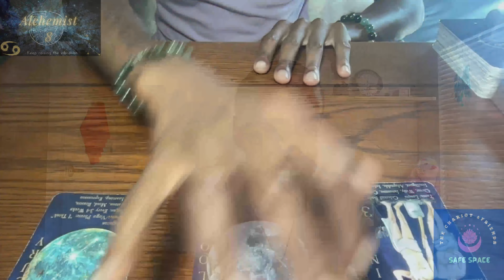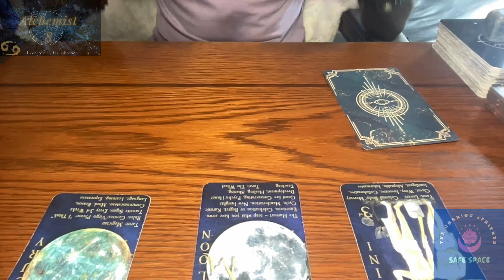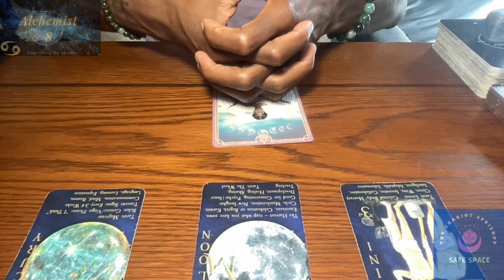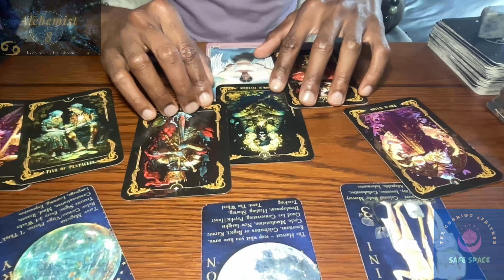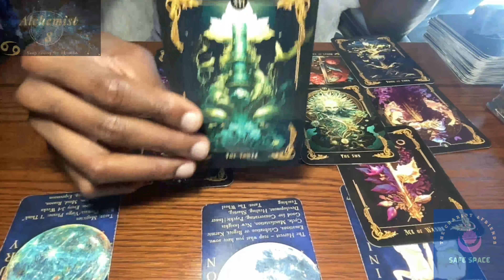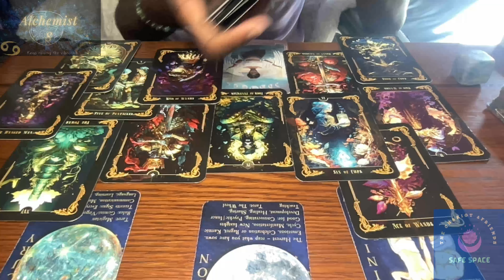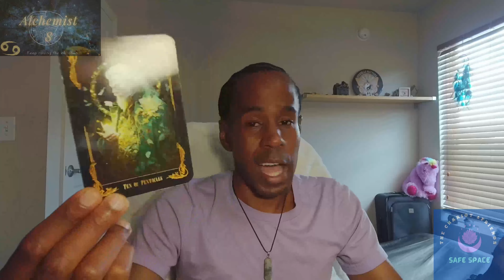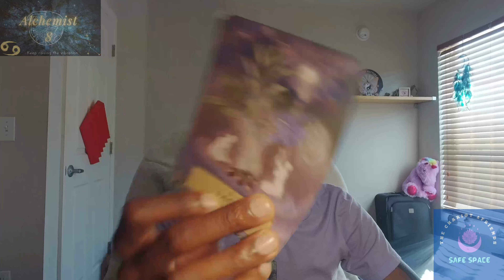♋️ Cancer, how have the choices you made affected the direction of your journey? 🪙🌔🙏🏾 ♋️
00:00 - Intro
05:58 - Reading
24:26 - Surprise Card

Zodiac 108 Oracle Deck:

Earth Moon Magick Elemental Empath Oracle Deck

Astrology apps I like:
- TimePassages
- Time Nomad